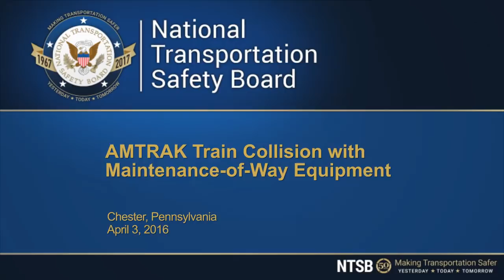AMTRAK Train Collision with Maintenance-of-Way Equipment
Chester, Pennsylvania
April 3, 2016
DCA16FR007

This video comes from the forward/outward-facing on-board image recorder of the accident train, Amtrak #627. The train was equipped with Wabtec image and event data recorders. Parametric data from the event data recorder of the accident train was extracted, and video time was established by correlating to common events on the locomotive’s event data recorder. The video shows the track and surroundings in front of the locomotive. The time to collision is shown to the nearest tenth of a second in the lower left, and the train speed in miles per hour (mph) is shown in the lower right.

The video begins with the accident train entering a right-hand curve as it passes Flower Street undergrade, MP 14.8, traveling southbound on main track 3 at speed of 107 mph. The time to collision is indicated as 27.9 seconds.

The video runs continuously in real time up to the point when the train is 1.7 seconds from the collision. The speed of the train is indicated to be 99 mph. A yellow Loram Vacuum Train is visible on the adjacent main track 2, and equipment obstructing main track 3 is apparent ahead of the train. The video does not include any of the images that were recorded after this time.

The video doesn’t include any audio.